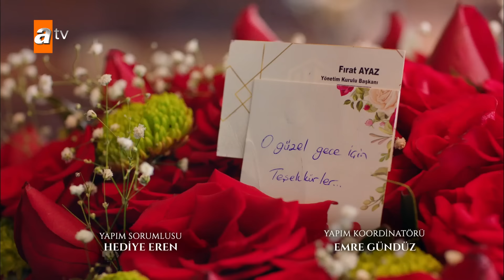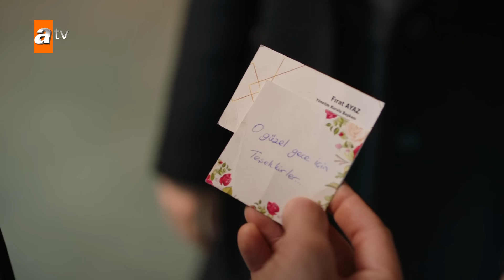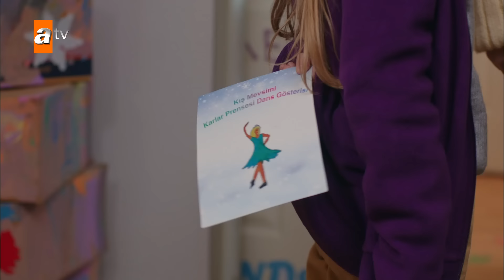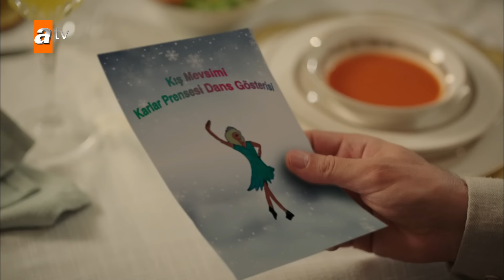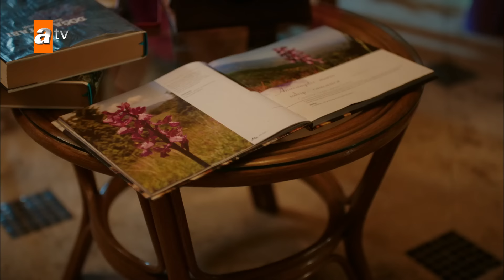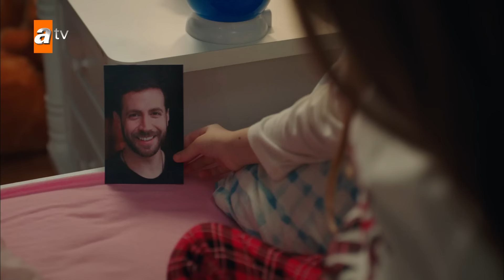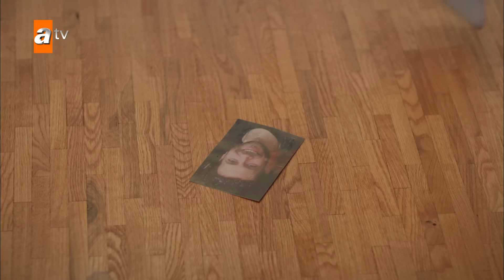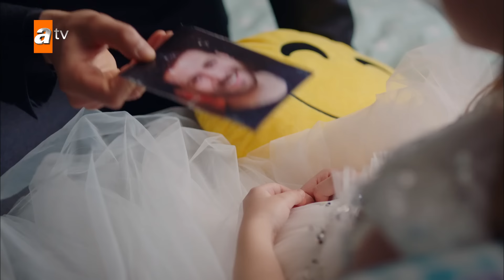Bir Küçük Gün Işığı 22. Bölüm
Bir Küçük Gün Işığı 22. Bölüm Özeti:
 “Son Gösteri”
Elif, Feraye’nin masasında gördüğü çiçeğin Fırat tarafından gönderilmediğini anlar. Feraye, Elif’i tuzağına düşüremez. Fırat şirketteki köstebeğin peşine düşerken Elif de Fulya’yla beraber Feraye’nin peşine düşer. Elif çok geçmeden Feraye’nin, Ayaz Ailesi’ne neden bu kadar hınçlı olduğunu öğrenir. Feraye’nin çektiği tüm acıların nedeni Ümran’dan başkası değildir. Ümran ise Cemil’in kendisini tehdit etmesini artık kaldıramıyordur. Onun için çok özel bir bitki bulur ve yaprağından çıkan özle onu gün be gün zehirlemeye başlar. Güneş’in dans gösterisi Dila’nın müdahalesiyle Güneş’e zehir olur. Ümran, Cemil’i, Dila’ya yüz vermekle suçlarken Cemil, Dila’nın annelik yapamayacağını bildiğini itiraf eder. Bunu duyan Dila yıkılır. Şimdi sırada son bir gösteri vardır. Dila yanında Güneş’le uçurum kenarındayken bu gösteriyi Elif için hazırladığını söyler ve izlemek için tek başına gelmesini ister.